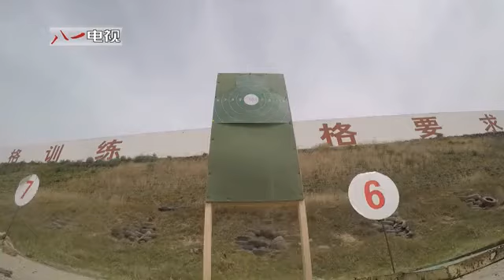射击！武警河南新兵打响军旅“第一枪”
近日，武警河南总队新兵团组织1200余名新兵首次实弹射击。（八一电视·解放军新闻传播中心融媒体出品）